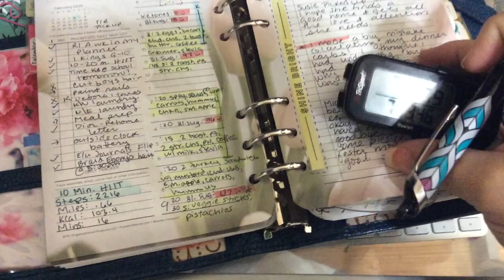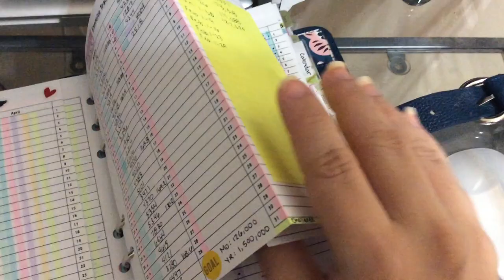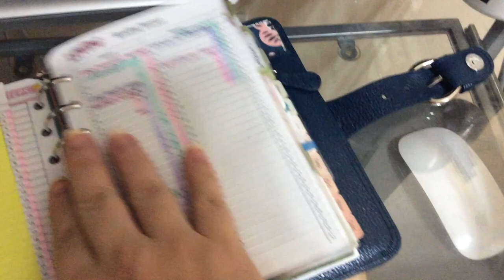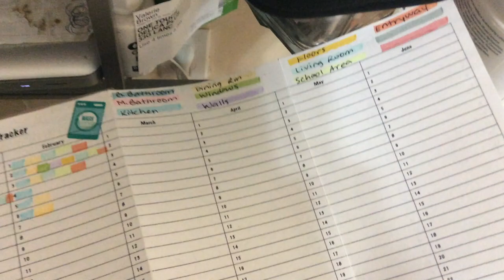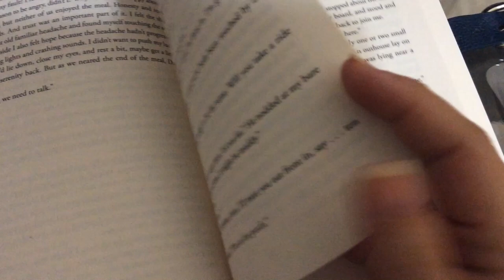A Week In My Planner: Friday | Plan With Me | Franklin Covey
I hope you enjoy this daily planner series. Each day I will share a short video showing how I used my planner for the day and prepping for the next day. Today's video is when I was planning February 7, 2020. Come back each day this week for the following days! =)

❤ Links:
- Pilot Precise V5 RT Click Pens
- Pilot Precise V5 RT Refills
- Franklin Covey Compact Teal Ava Binder

❤ What I use to record & edit:
iPad Mini
Lakasara Camcorder
Camcorder Video Light
Amazon Basics 60" Tripod
Editing: iMovie